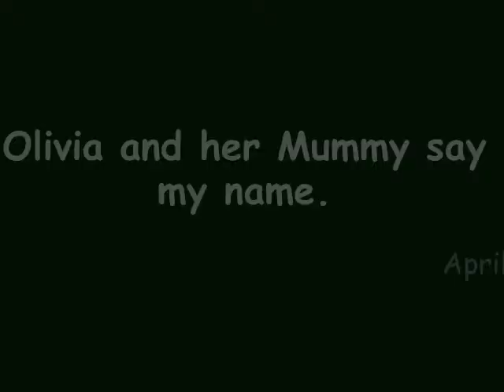My New Shawl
Eleanor gave me a new scarf for my holidays and was making me a new shawl for my Christmas.  Olivia and her Mummy say my name and there's a photo of Archie, Eleanor's first great-grandson.